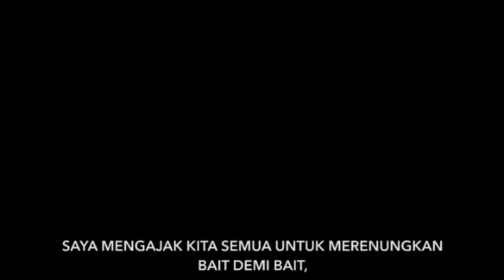Dirgahayu KOPASSUS ke-66, berani, benar, berhasil. KOMANDO!! - Gatot Nurmantyo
Dirhagayu Kopassus ke 66.
Prajurit komando yang sangat saya banggakan. Kita adalah patriot bangsa karena kita telah ditempa dengan keras. Saya merasakan dinginnya air danau situ lembang, gelap sunyinya malam, dan ganasnya laut selatan ketika berenang taktis dari pantai Permisan Cilacap menyusup ke nusakambangan pada usia senja yg tak lagi muda. Tetapi kecintaan berlebih pada Korps Baret Marah telah membuat semuanya jadi bisa.

Dengan rasa bangga, ijinkan saya mengingatkan bahwa sepanjang 66 tahun pengabdiannya, Kopassus telah menorehkan tinta emas dalam setiap bagian sejarah Negara. Tak jarang harus nenumpahkan darah dan bertaruh nyawa karna rasa cinta pada Bangsa dan rakyat semata. Maka jangan sia-siakan pengorbana mereka.
Ditengah sunyi dan dingin gelapnya malam, saya mengajak kita semua untuk merenungkan bait demi bait, khususnya bait terakhir Hymne Komando. “Lebih baik pulang nama dari pada gagal dimedan laga”

Sebuah janji suci yang telah kita ikrarkan di hadapan sang kuasa dan dibawah dwi warna sang panji.

Namun, dengan segala kerendahan hati, ijinkan saya mengingatkan, bahwa janji itu hanya dipersembahkan untuk rakyat, Bangsa, dan Negara Kesatuan Republik Indonesia. Bukan untuk suatu kelompok, bukan untuk suatu golongan, bukan untuk suatu kekuasaan. Maka berdirilah tegak para pemegang janji suci hanya demi ibu pertiwi.

Teruslah berjuang dan berkarya untuk bangsa. Junjung tinggi nama besar dan harga diri Korps Baret Merah. Dirgahayu korps baret merah ke 66, berani, benar, berhasil. KOMANDO!!